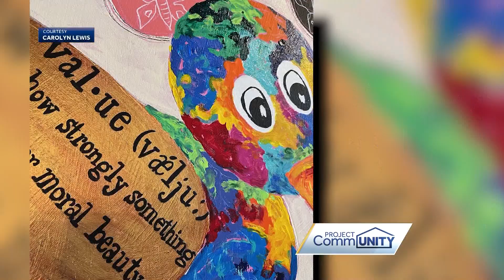1020 6PM COMMUNITY CHAMP